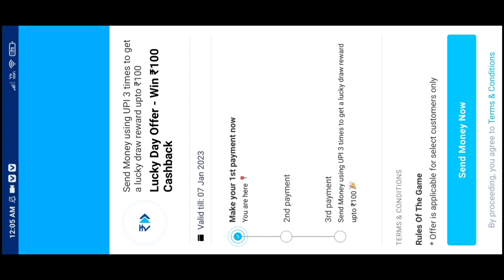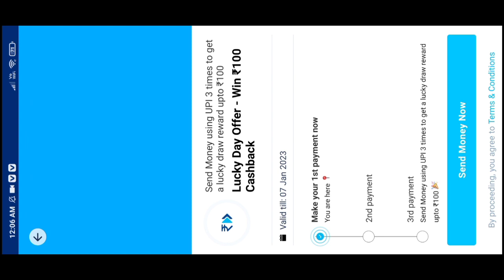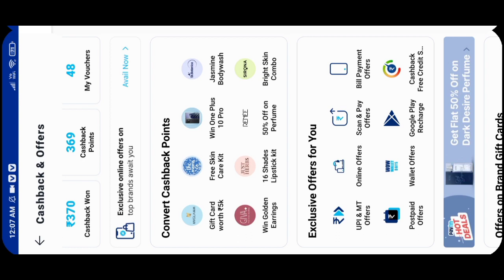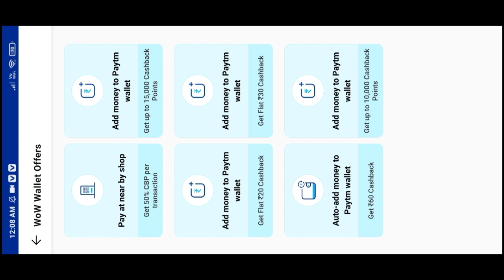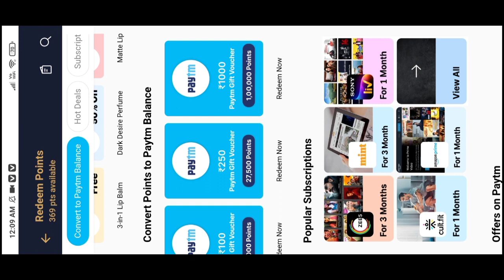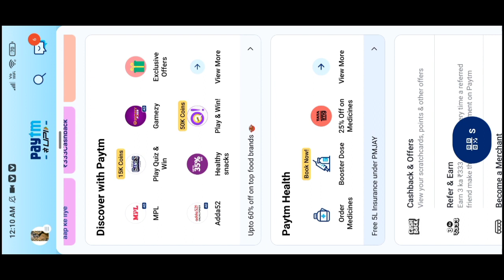Paytm New Loot || Paytm New Cash back Loot || Asim Tech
Hi
love you all
Family👪 members

1.Paytm New Loot
2.Paytm new Loot 2023
3.Paytm New Offers
4.Paytm new Offers 2023
5.Paytm new cash back loot
6.Paytm Cash back offers
7.Paytm loote
8.Paytm Offers
9.Paytm Refer And Earn
10.Paytm